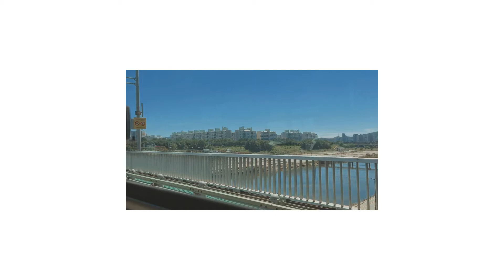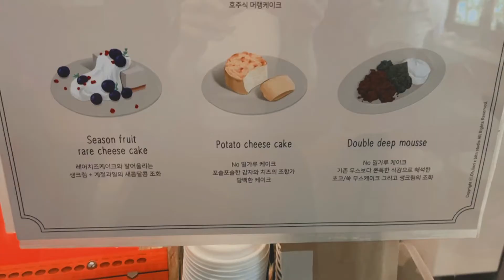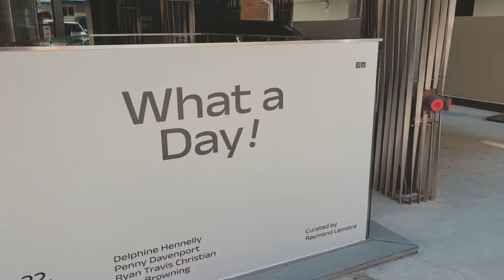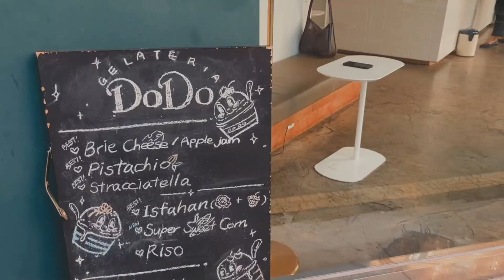korea vlog | a solo date in seoul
hello again!

I usually don't include long chats in my videos but this day I was just really chatty I guess haha anyway here's a short vlog of my solo date in songpa

kat

🌻 about me:
hi, i'm kat! I'm just a twenty-something year old currently living and working in South Korea as an English teacher. On my channel,  I like to share lifestyle and travel vlogs, as well as some of my hobbies like painting, journaling, and reading.